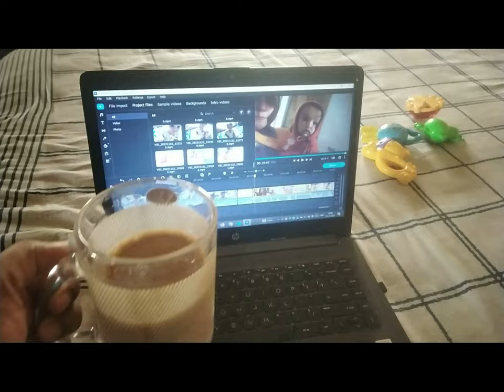আমার সোনা কোনটা বেশি ভালোবাসে ? |এক বছর এখনো কি খেতেই হবে তোজোকে | চেষ্টায় কি না হয় | Tanish World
আমার সোনা কোনটা বেশি ভালোবাসে? | Doctor ki khete ekhon baron korechen | তোজোর মা এর সাথে খেলা হলো | Kon Vitamin drop Tojo khaye |এক বছর এখনো কি খেতেই হবে তোজোকে | Tojo ki khelo aj | চেষ্টায় কি না হয় | Tojo's Daily life |তোজো মানেই তানিশ এর জগৎ |Tojo's routine | ki beshi bhalobashe Tojo? Tanish World